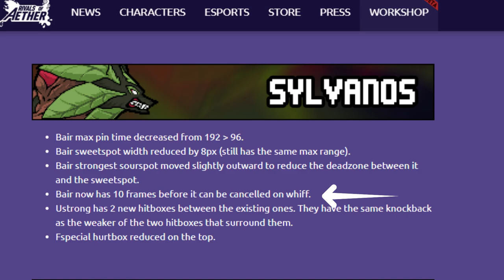Sylvanos Post Patch 1.4.22